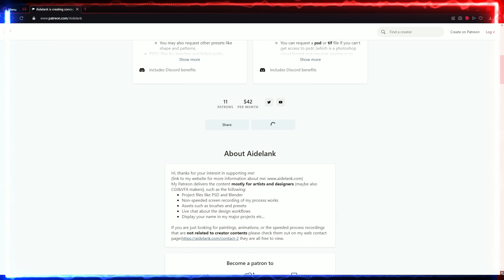Kalax - Night Dreamer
Hope you all enjoy you can find all the artist links down below ↓↓↓

Follow & Support Aidelank!!!